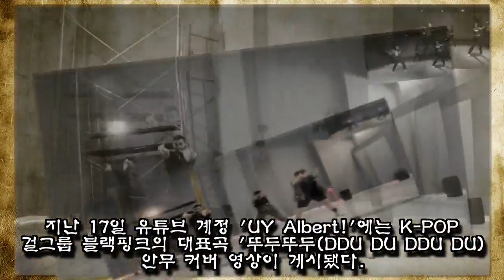근육질 남성들이 완벽 커버한 블랙핑크 뚜두뚜두 상남자 버전 영상